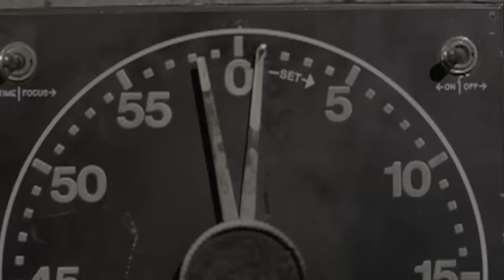SUICIDE SILENCE - Genocide (OFFICIAL VIDEO)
SUICIDE SILENCE - Genocide (OFFICIAL VIDEO). Taken from the album "No Time To Bleed", Century Media, 2009.